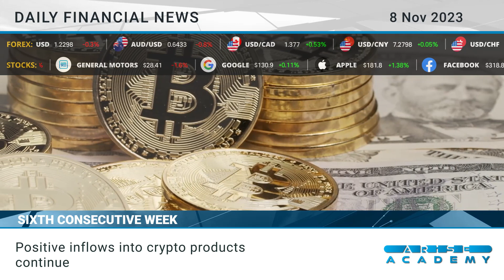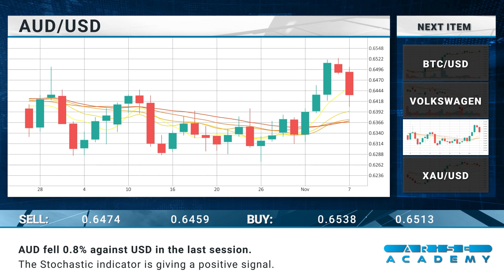Arise Academy Daily financial news 08 11 2023